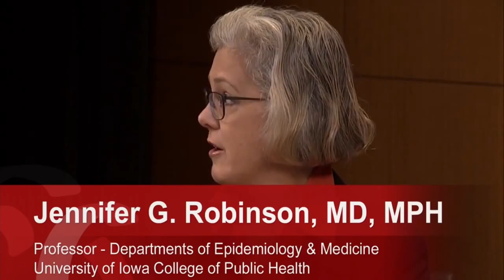The New ACC/AHA Cholesterol Guidelines: Roundtable with the Experts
Clyde Yancy, MD, Donald Lloyd-Jones, MD, Jennifer G. Robinson, MD.